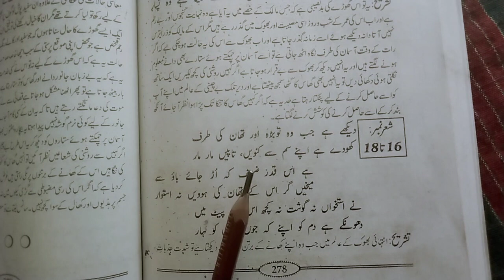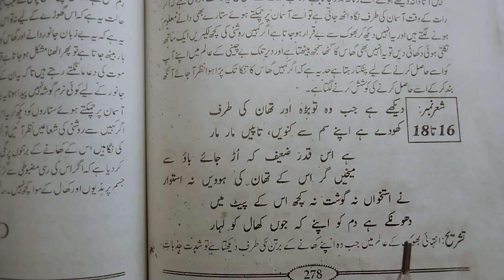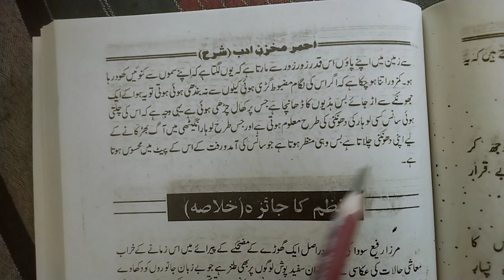Mirza Muhammad Rafi Sauda(16-18)